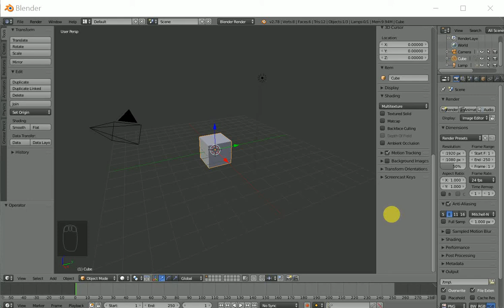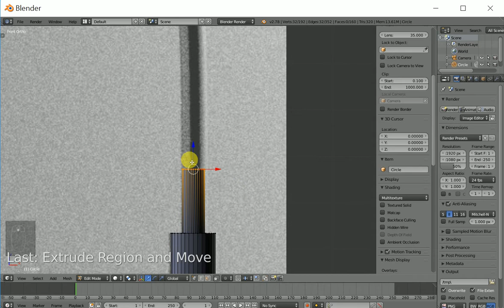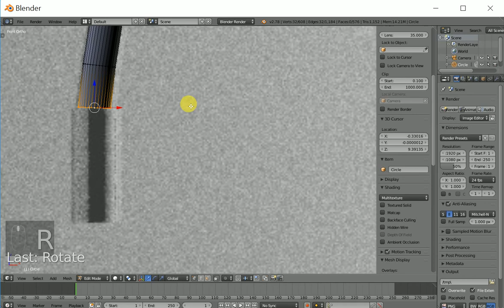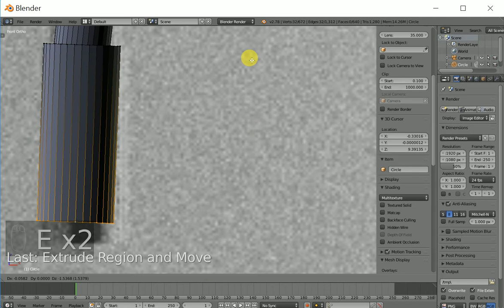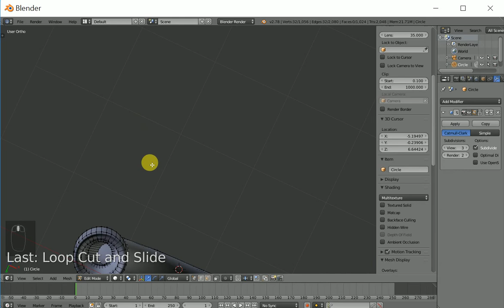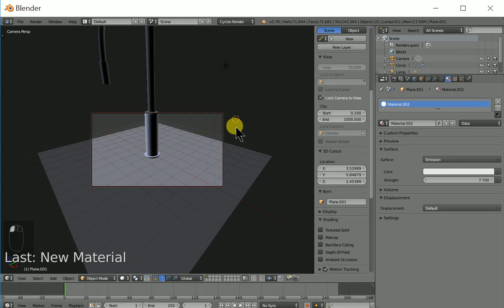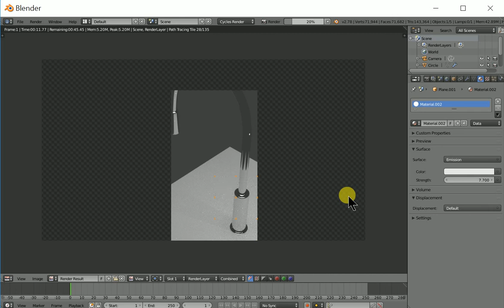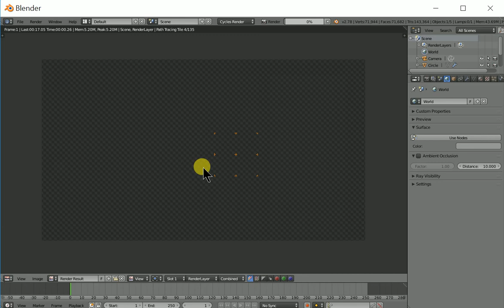Blender水龍頭主體的製作 與材質